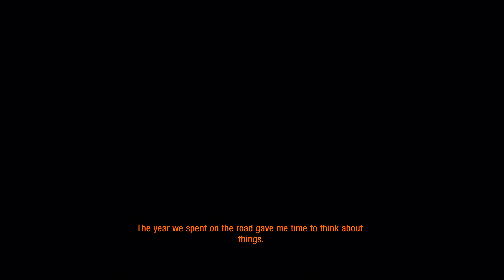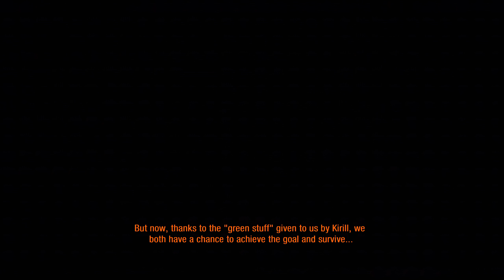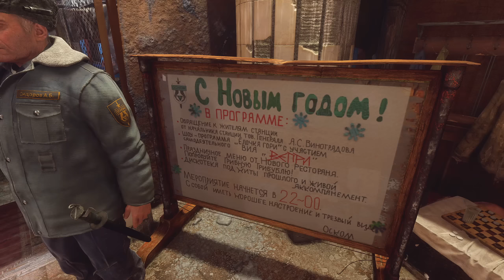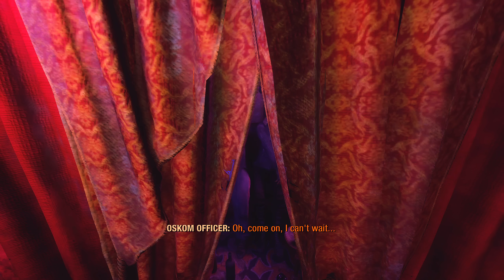Metro Exodus: The Two Colonels 100% Walkthrough (Ranger Hardcore/Full Dive) 01 SLIME & WORMS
I complete the game on the Ranger Hardcore difficulty while collecting all Notes and Flamethrower uprades.

►►► BASIC INFO ◄◄◄

Game: Metro Exodus: The Two Colonels (2019)
Developed by: 4A Games
Published by: Deep Silver
Difficulty: Ranger Hardcore/Deep Dive (hardest)
Video Quality: 1440p/60 FPS

◘ Complete the game on the Ranger Hardcore/Deep Dive without using any medkits (It’s Just a Scratch Achievement)
◘ Pick up all Notes
◘ Unlock all Flamethrower upgrades

►►► RELATED WALKTHROUGHS ◄◄◄

►►► EPISODE 01: SLIME & WORMS◄◄◄

► NOTES

06:16 Note 1: Foreman’s Diary 1
18:29 Note 2: Foreman’s Diary 2
27:11 Note 3: Worker’s Note
57:12 Note 4: Trader’s Note

► FLAMETHROWER UPGRADES

13:09 Airtight Pneumatic System
16:11 Standard Tank
22:50 High Capacity Pneumatic System
24:58 Big Tank

►►► GAME DETAILS ◄◄◄

The Two Colonels is a story DLC for Metro Exodus. It takes place in the Novosibirsk Metro before the arrival of the Aurora Crew and follows the story of Colonel Khlebnikov. The story provides more details about the fall of Novosibirsk. The Two Colonels was released on the 20th August 2019, as announced at Gamescom a day previously.

►►► CHAPTERS ◄◄◄

00:00 Intro
02:02 Slime & Worms
32:26 Driving Back to Base
39:04 The General
45:59 Happy New Year